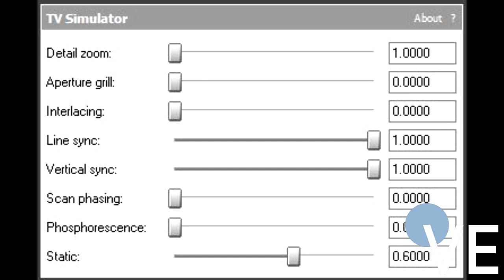(REUPLOAD) How To Make Bluestatic V1